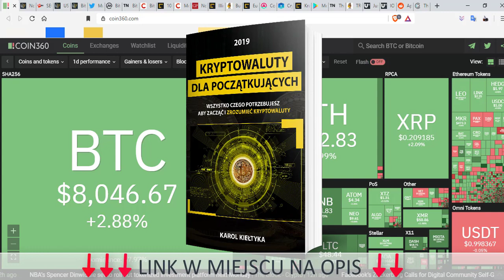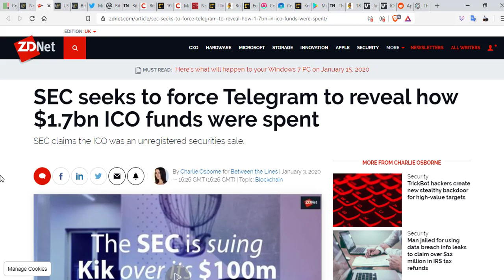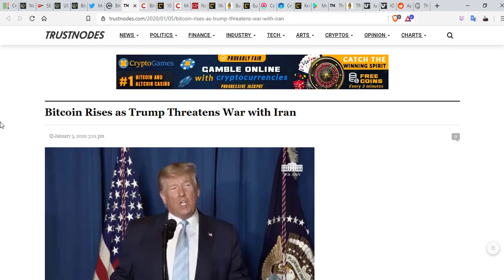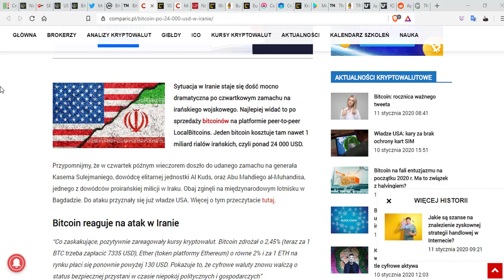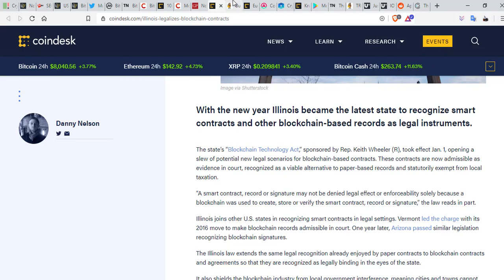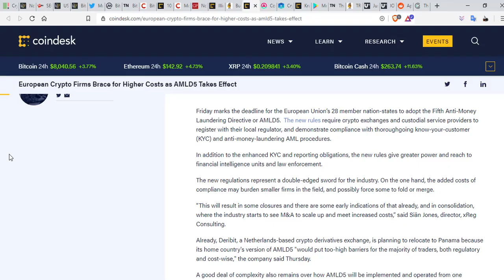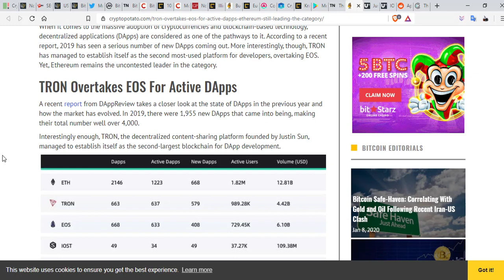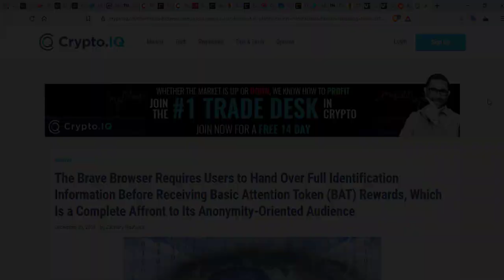[NEWSY] 🚀BTC LECI NA 100K $$$🚀 KIEDY MILION? IOTA BRAVE TRON ETH BTC KRYPTOWALUTY BLOCKCHAIN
Wykres logarytmiczny pokazujue, ze BTC może kosztować nawet milion $$, ale kiedy? Nowości od IOTA, TRON, BITCOIN, ETHERUM.  BRAVE BROWSER zbiera dane użytkowników.